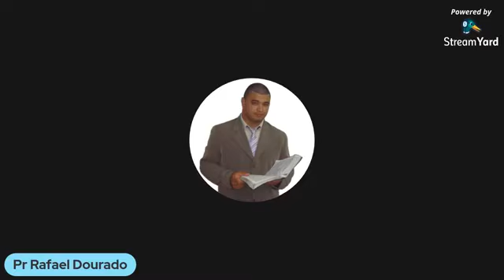Oração pelos Militares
Seja um mantenedor desta obra missionária. Deus abençoe a todos, e se inscrevam em nossos canal.